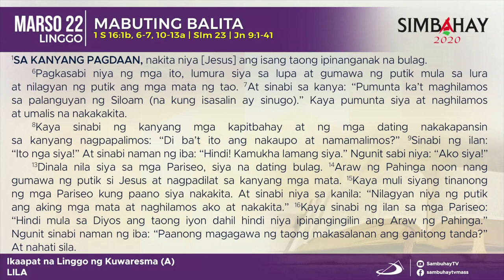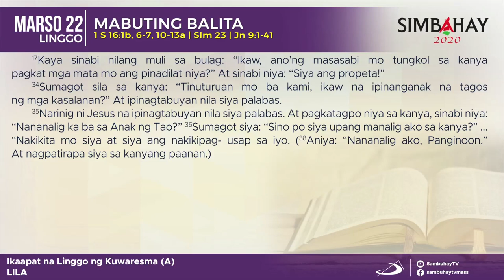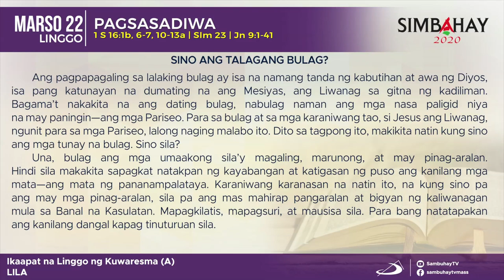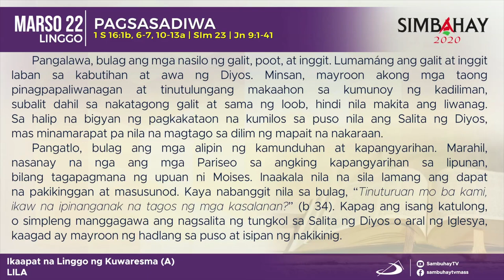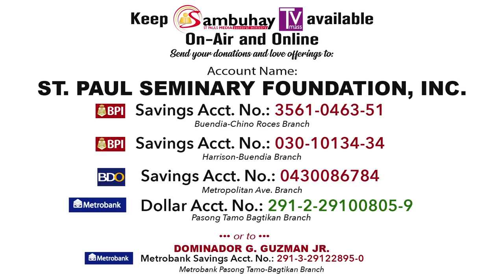Simbahay |Ika-4 Linggo ng Kuwaresma | Marso 22, 2020